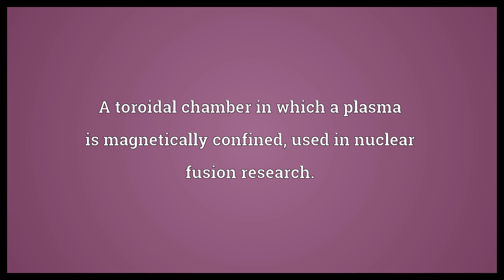Tokamak Meaning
Video shows what tokamak means. A toroidal chamber in which a plasma is magnetically confined, used in nuclear fusion research..  Tokamak Meaning. How to pronounce, definition audio dictionary. How to say tokamak. Powered by MaryTTS, Wiktionary